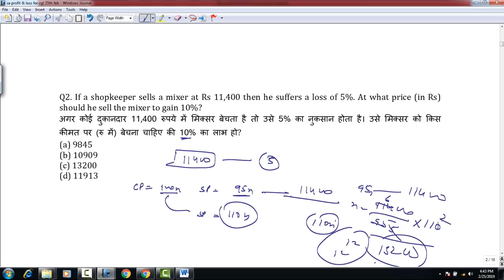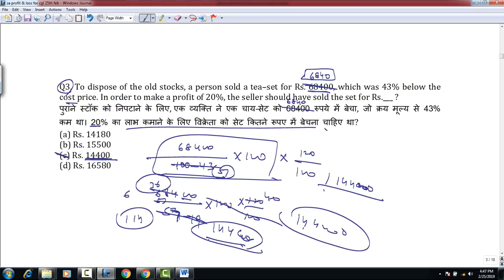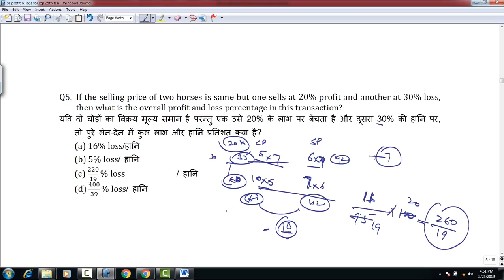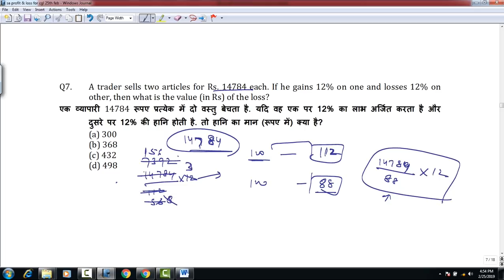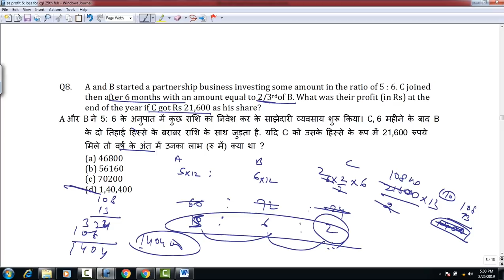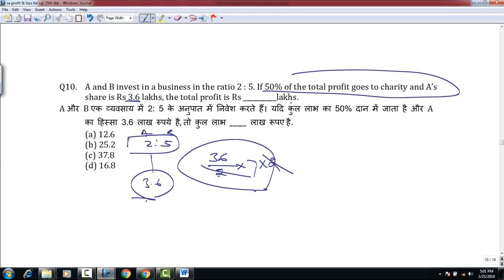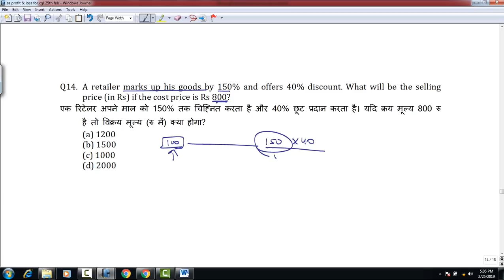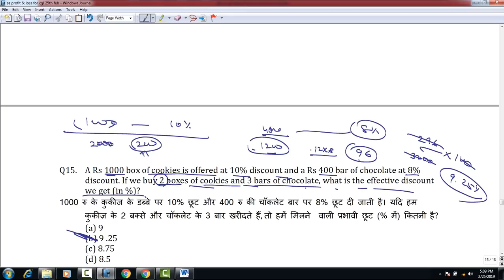SSC CGL Profit & Loss Questions : 25th February